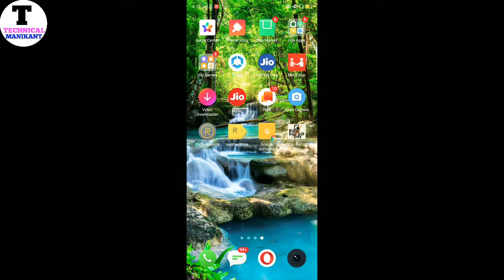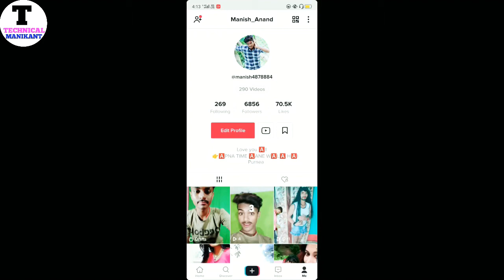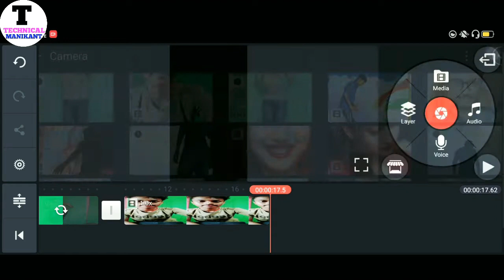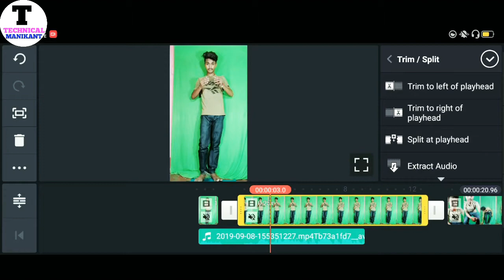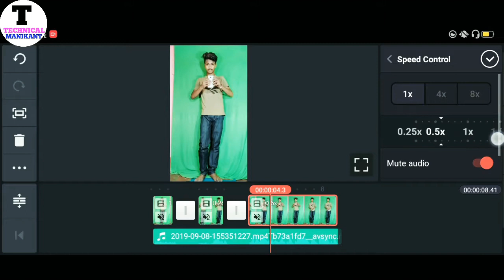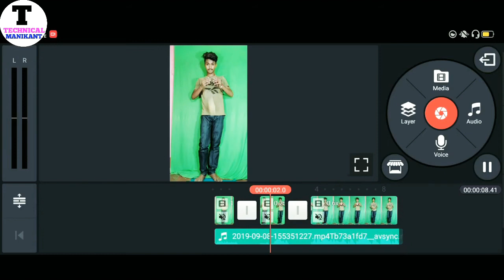Tiktok Falling Phone Editing Falling Phone Tutorial Tiktok Par Mobile Girne Wali Video Kaise Banaye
Dosto is video main Maine bataya hai ki tiktok par Mobile Girne Wali Video Kaise Banaye to isliye please video ko pura jarur dekhiye dhanywad

Swagat Nhi Kroge Kya Hmara
            Aa Jao Mere Tiktok Pr

Queries Solved :-

Tiktok Falling Video Editing
Tiktok Falling Video tutorial
Tiktok Tranding Tutorial
Tiktok Falling Phone Editing
Falling Phone Tutorial
Tiktok Par Mobile Girne Wali Video Kaise Banaye
Tiktok Fallin Mobile
Tiktok Falling Mobile In Under
Tiktok Par Mobile Niche Girne wali Video kaise banaye
how To edit falling phone video